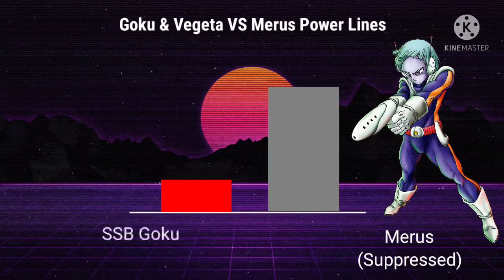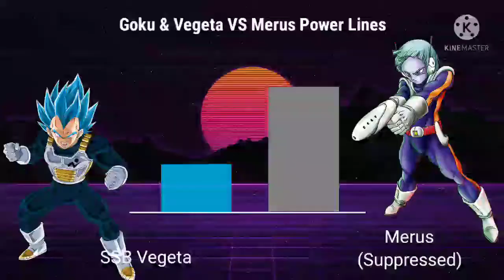Goku & Vegeta VS Merus Power Lines (150 Subs Special)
pics credit:
goku the movie 2018 naohiro shintani by alejandrodbs
vegeta render 2 by SSJROSE890
son goku ssj I by jaredsongohan
ssj, ssj2, ssb vegeta moro saga by MajorLeagueGaminTrap
goku ssj 2 power dbs I by jaredsongohan
son goku ssj3 dbs I by jaredsongohan
vegeta ssj rage by alphagreywind
goku ssg by SaoDVD
vegeta super saiyajin god by arbiter720
ssg goku by blackflim
goku ss blue kaioken x20 render 1 alt 9 by SSJROSE890
goku ssj blue kaioken by naironkr
goku ultra instinct ssj blue by arlesonlui
goku ssj blue full power by cholo15art
goku ssj blue hakai by andrewdb13
merus by MajorLeagueGaminTrap
son goku mui by erwinwibowoart
god of destruction mode vegeta w/aura by blackflim
merus angel by obsolete00
Giant Spirit MUI Goku by MajorLeagueGaminTrap
goku migatte no gokui manga by hirus4drawing